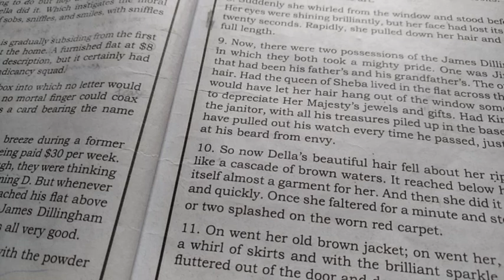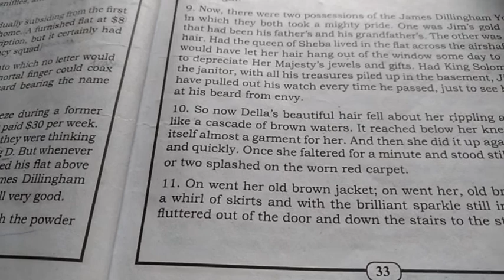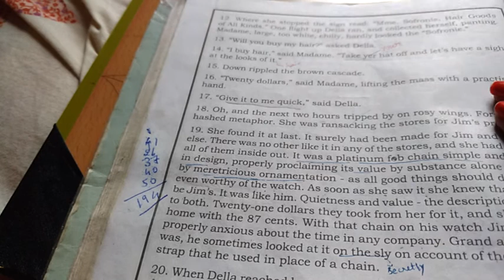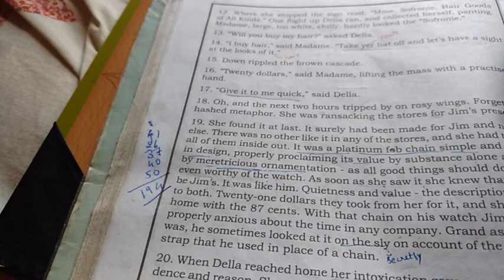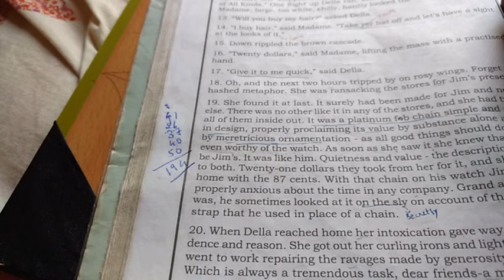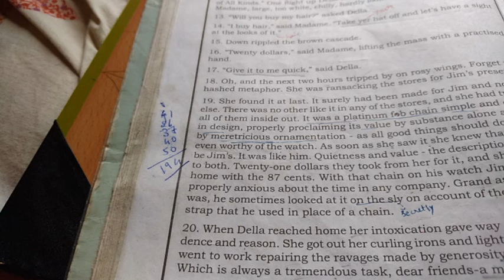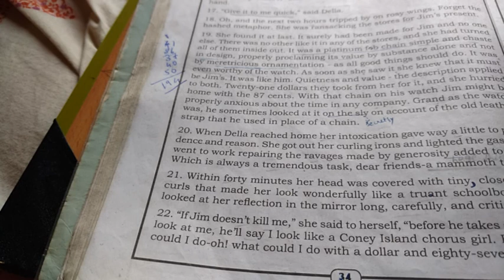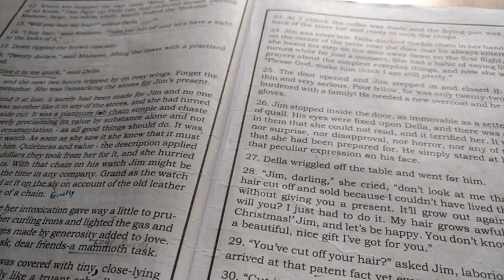10th std English lesson-3 The Gift of the Magi Part-2